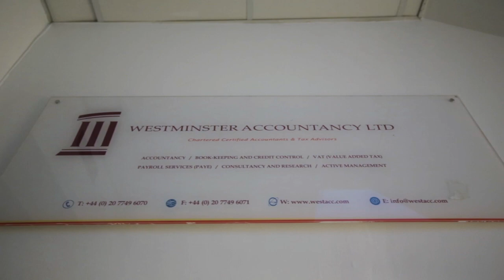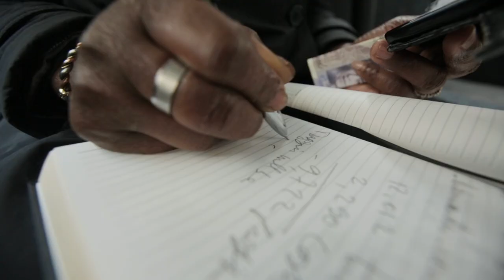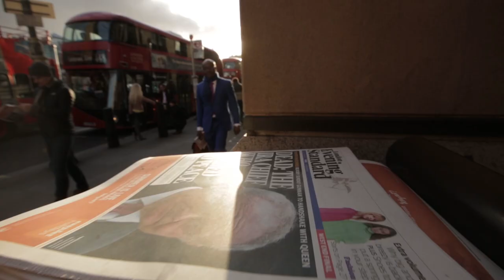Westminster Accountancy | Westacc Promo Video | Bloomsbury Films ®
Promotional video for Westminster Accountancy. Filmed on location in London | WE WELCOME YOUR COMMENTS!